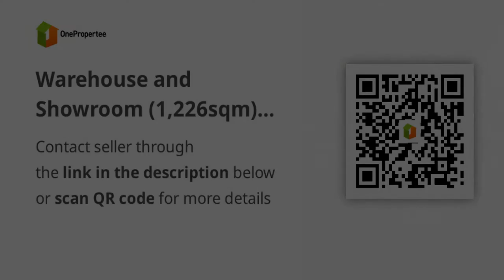Warehouse and Showroom (1,226sqm) For Lease in Tambo, Parañaque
Commercial Type: Warehouse
Floor Area in sqm: 1,226.3 sqm.
Lot Area in sqm: 1,169 sqm.